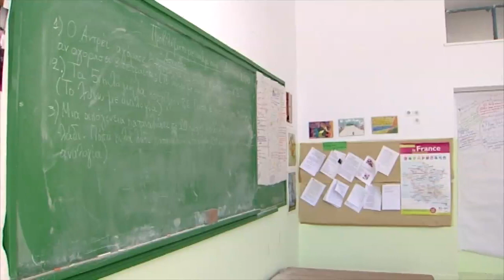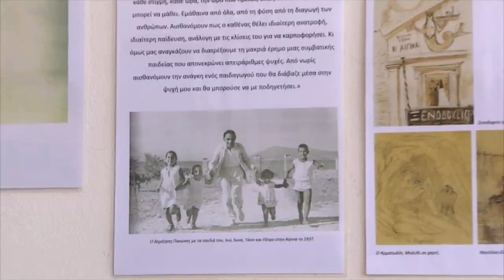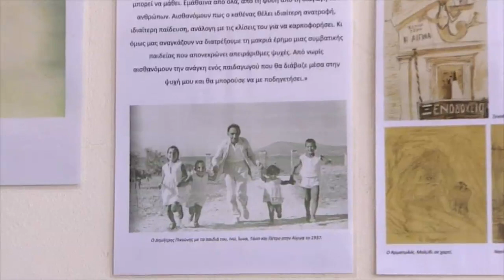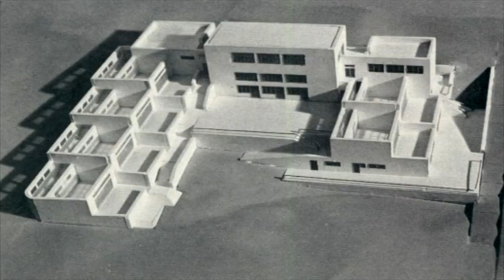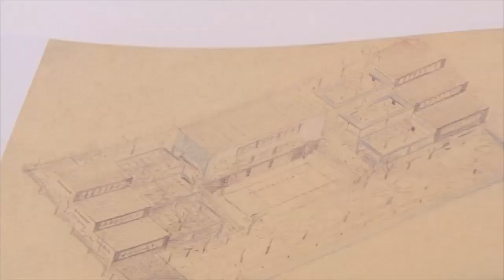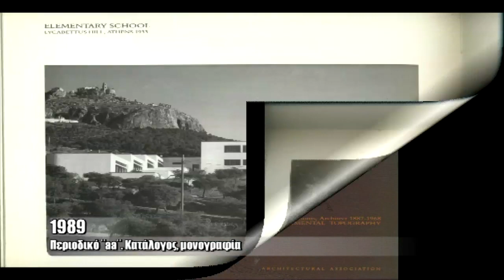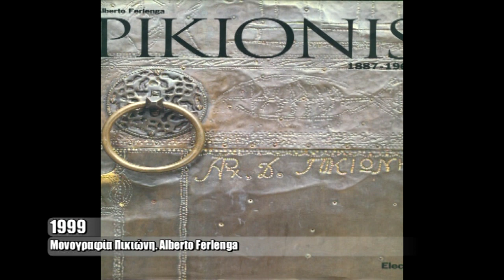Δημήτρης Πικιώνης Σχολείο στα Πευκάκια